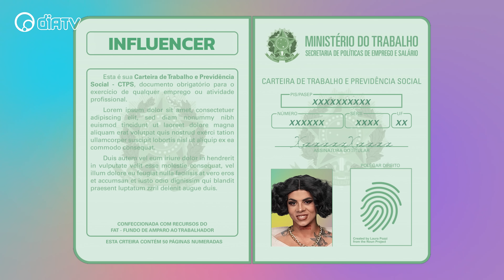Reage, Gata! - Falando Por Trás do De Frente com Blogueirinha | DiaTV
Meus gatinhos e minhas gatinhas, chegou a hora de falar sério nesse programa. Não é porque eu sou palhaça de vez em quando que eu também não tenho um lado sério e até jornalístico. E é por isso que hoje vou reagir ao De Frente com Blogueirinha, o maior programa de entrevistas aqui da DiaTV!

Assisti a alguns dos melhores momentos das entrevistas com Nicole Bahls, Mari Maria, Urias, Valentina Bandeira e GKay, e não consegui entender porque esse programa viraliza tanto. Tudo bem que as convidadas são babadeiras, mas a Blogueirinha nem se preparou direito. E olha que eu tô falando dos looks, tá? Porque as perguntas em si, misericórdia... ela nem pesquisou, só falou o que veio na cabeça. Nem todo mundo tem os mesmos talentos médiuns que eu, né. Só espero que quando eu for entrevistada ela esteja preparada para os meus lacres!

“Reage, Gata!”, todo domingo, às 19h, na DiaTV e às 19h30 no canal @elayoliv